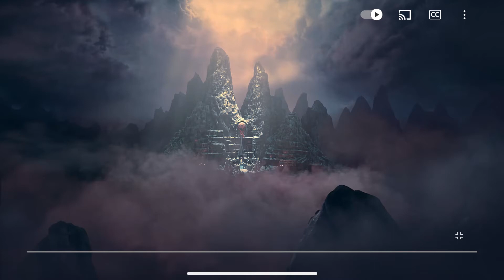🐲閣主故意畫醜，青青被氣的當場痛哭，閣主瞬間就後悔了，立馬給她再畫了個美美的妝 | 遇龙 Miss The Dragon （王鹤棣、祝绪丹）